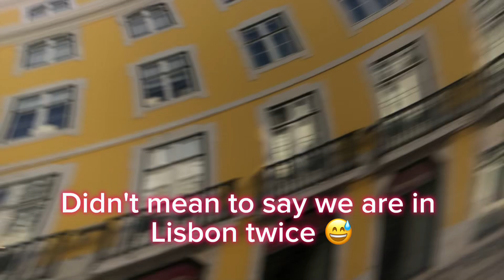Portugal! 🇵🇹(vlog 4)